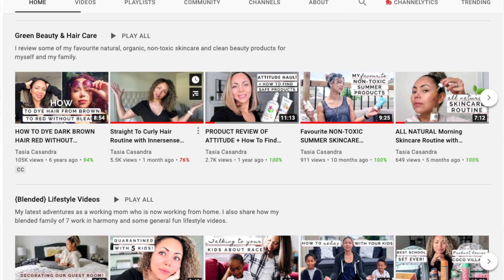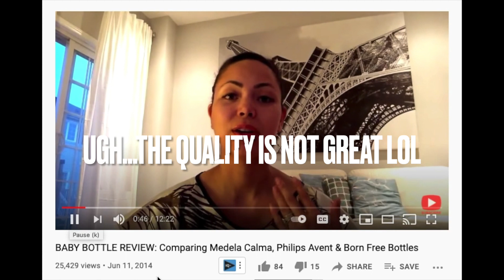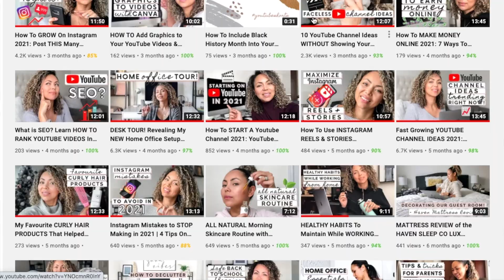How I Gained 1000 Subscribers On YouTube In LESS Than A Year! | YouTube Tips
We did it! I am sharing the six things on how I gained 1000 subscribers on YouTube in less than a year. Getting your first 1000 subscribers feels like it will take a million sometimes and it's so easy to get discouraged along the way. So I hope these YouTube tips on going from 0 to 1000 subscribers will help you reach those important four digits faster than you thought!

// FOLLOW ME on your favourite social platform!